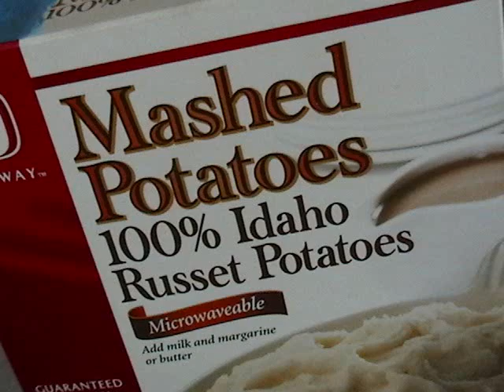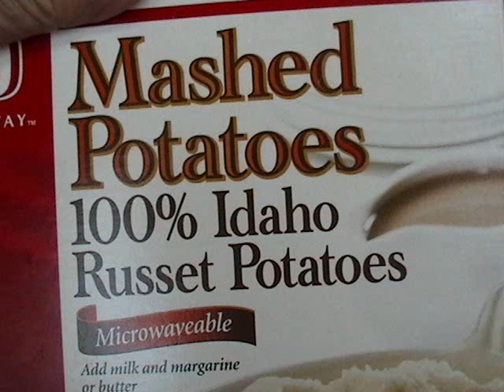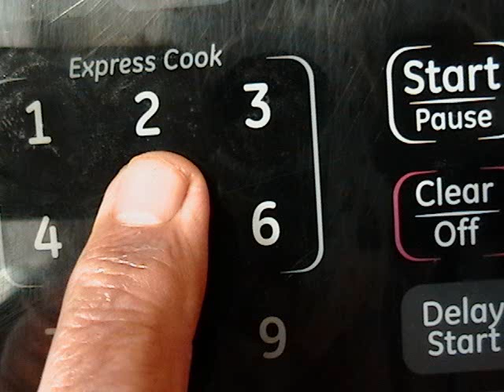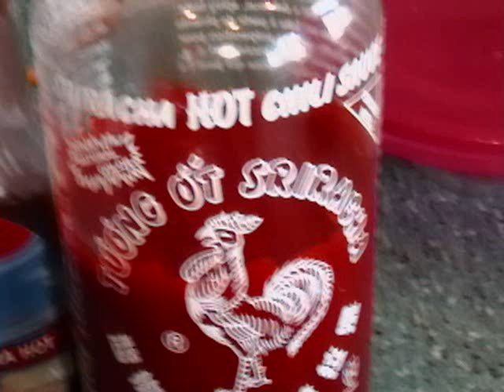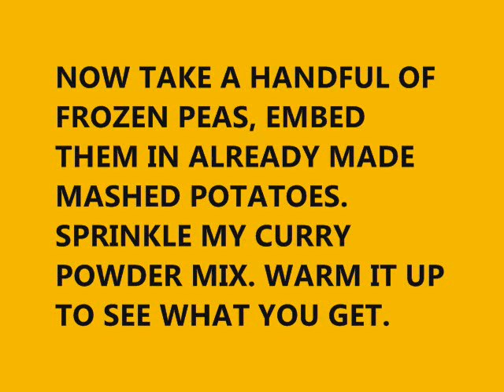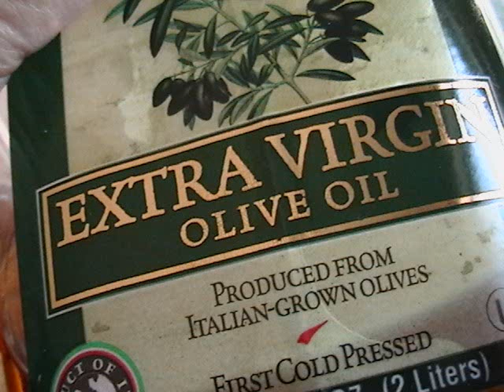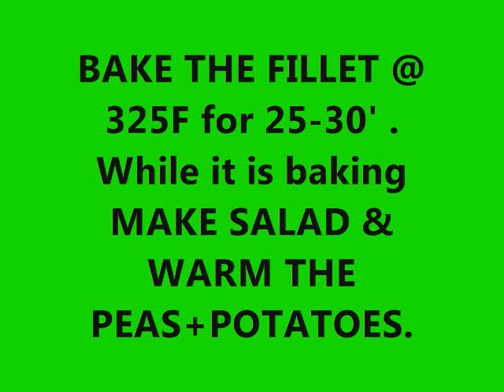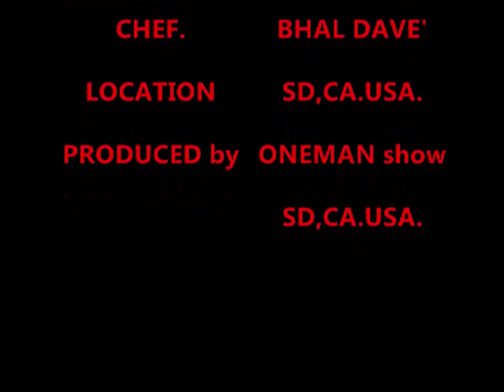307 TORTILLA CRUSTED TILAPIA with MASHED POTATOES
ONEMAN SHOW PRESENTS HOW TO CONVERT BLAND MASHED POTATOES TO A FANCY ONE TO GO WITH HIS TORTILLA CRUSTED TILAPIA FISH FILLET SPICED UP WITH INDIAN CURRY MIX